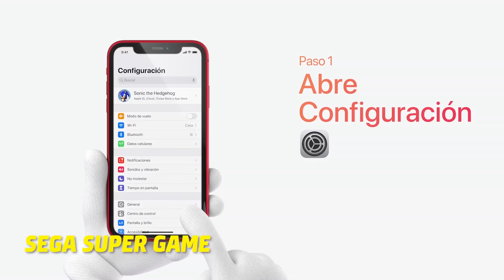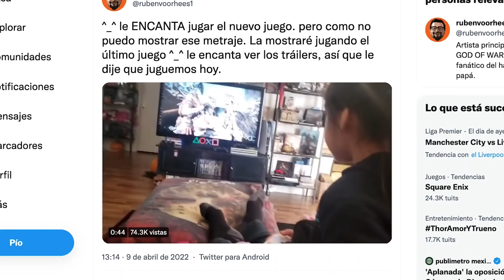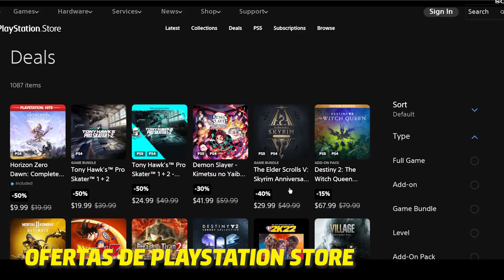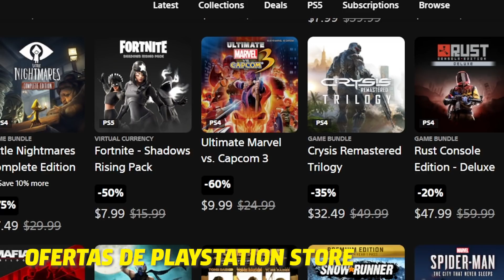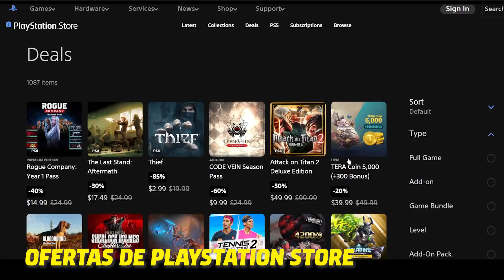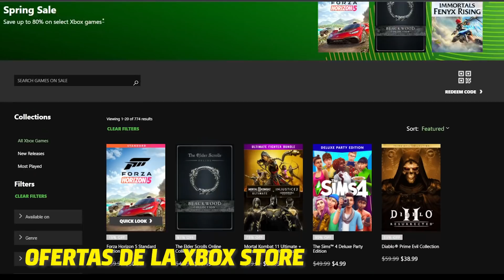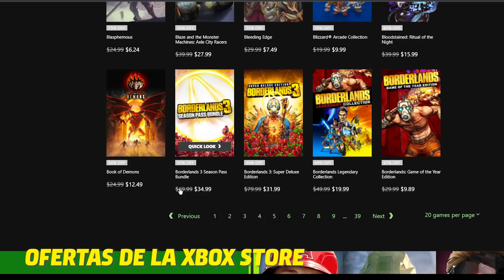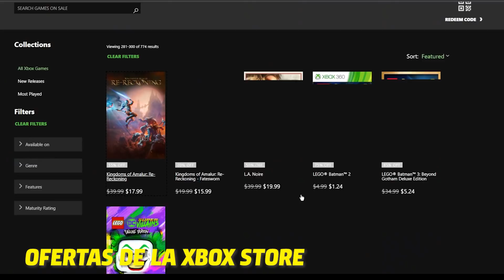CIENTOS DE JUEGOS de Playstation y Xbox en OFERTA 🔥 God of War Ragnarok 🔥 Kingdom Hearts 4